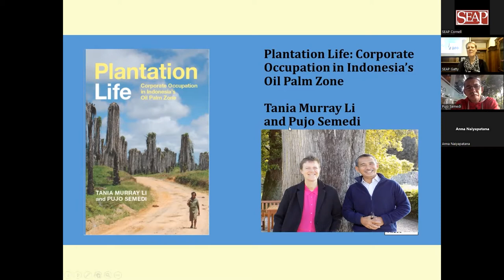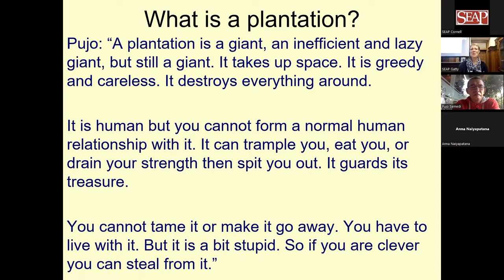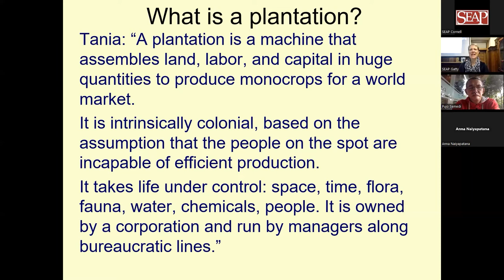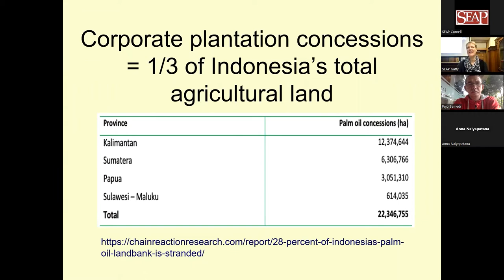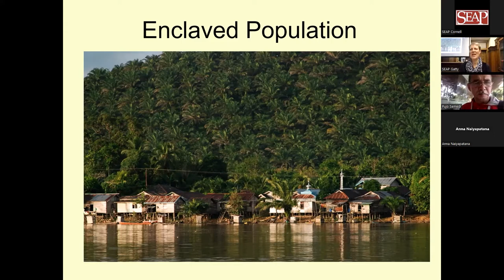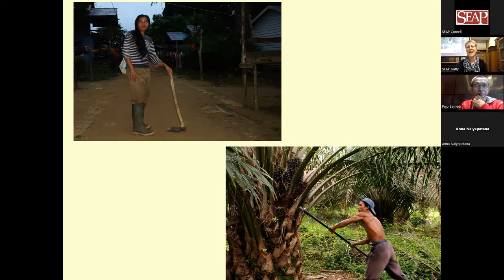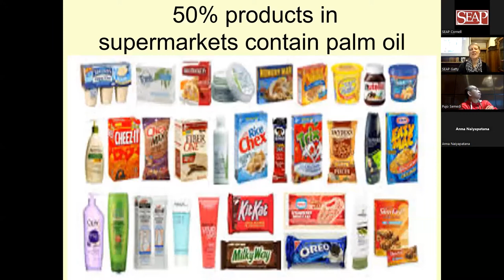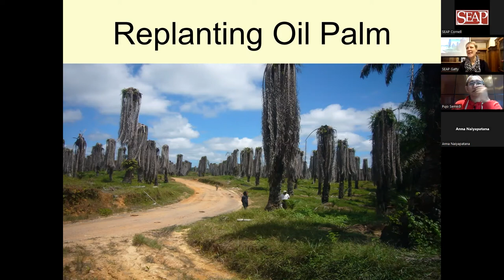Plantation Life: Corporate Occupation in Indonesia’s Plantation Zone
Held in a hybrid format at the Kahin Center and on Zoom on November 3, 2022 at 12:30pm EDT, as a part of the Southeast Asia Program's weekly Ronald and Janette Gatty Lecture Series.

Plantation Life examines the structure and governance of Indonesia’s contemporary oil palm plantations, which supplies 50% of the world’s palm oil. Li and Semedi theorize “corporate occupation” to underscore how massive forms of capitalist production and control over the palm oil industry replicate colonial-style relations that undermine citizenship. In so doing, they question the assumption that corporations are necessary for rural development, contending that the dominance of plantations stems from a political system that privileges corporations.

Tania Murray Li is Professor of Anthropology at the University of Toronto. Her publications include Plantation Life: Corporate Occupation in Indonesia’s Oil Palm Zone (with Pujo Semedi, Duke University Press 2021), Land's End: Capitalist Relations on an Indigenous Frontier (Duke University Press, 2014), Powers of Exclusion: Land Dilemmas in Southeast Asia (with Derek Hall and Philip Hirsch, NUS Press, 2011), The Will to Improve: Governmentality, Development, and the Practice of Politics (Duke University Press, 2007) and many articles on land, labour, class, capitalism, development, resources and indigeneity with a particular focus on Indonesia.

Pujo Semedi is an associate professor at the Dept. of Anthropology, Gadjah Mada University. His research mostly addressed the issues of environmental and economical dynamics in rural, agricultural communities. He published articles on Indonesian fishing communities, upland agriculture communities, and tea and palm oil plantations in Java and Kalimantan. Currently he collects data on the social transformation from agricultural to industrial society in Southern Germany and Norway in the last century.

For more information on future Gatty Lectures and to register, please